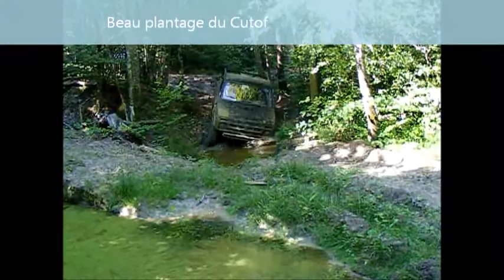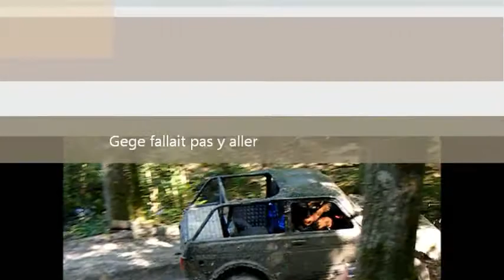Villevenard 2012 en Niva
Sortie a Villevenard en Niva avec les amis et le cutof